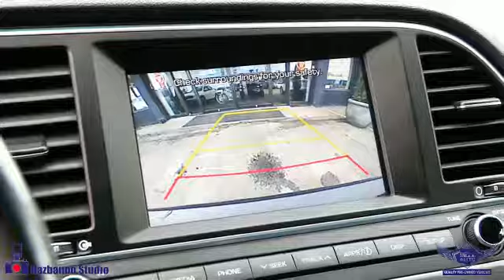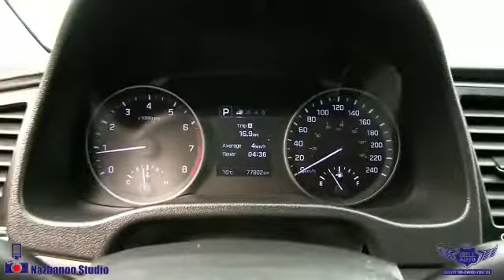2017 Hyundai Elantra GL, NO ACCIDENT, BACK-UP CAM, BLINDSPOT, LEATHER,10201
CLEAN CARFAX, LEATHER, HEATED SEATS, BLUETOOTH, TOUCH SCREEN MONITOR AND MUCH MORE.

This 2017 HYUNDAI ELANTRA, comes in EXCELLENT Showroom condition. Financing Available, we provide affordable payments and low interest rates.